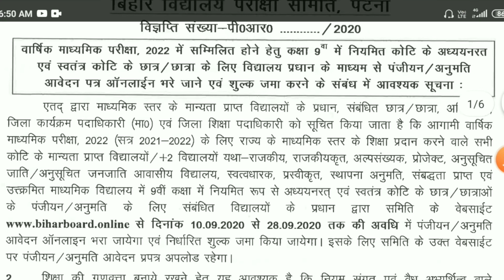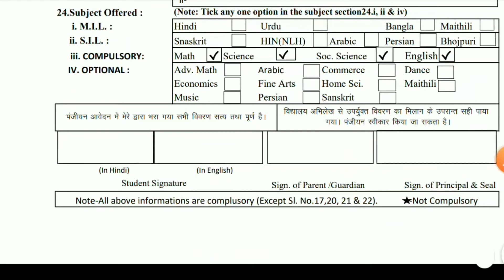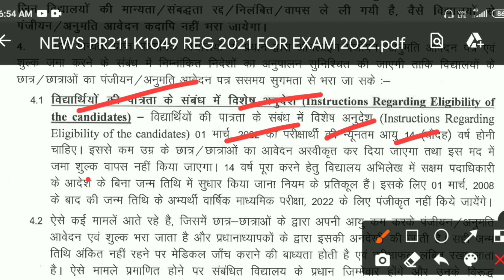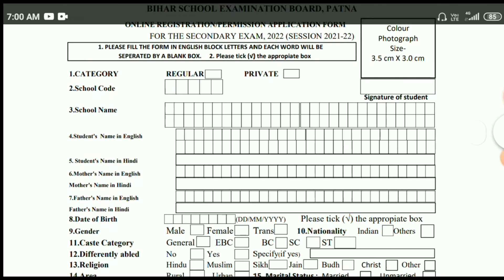Matric Registration 2022 | मैट्रिक परीक्षा 2022 रजिस्ट्रेशन शुरू | Bihar Board Matric Registration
Matric Registration 2022 | मैट्रिक परीक्षा 2022 रजिस्ट्रेशन शुरू | Bihar Board Matric Registratio

👉मैट्रिक परीक्षा 2022 के लिए  रजिस्ट्रेशन शुरू👉क्लास 9th में पढ़ने वाले बच्चे देखें
👉Bihar Board Matric Registration 2022                                                       👉Matric Registration 2022

दोस्तों ! बिहार बोर्ड से बहुत बड़ी न्यूज आ गई है कि मैट्रिक परीक्षा 2022 के लिए रजिस्ट्रेशन शुरू कर दी गई है. मतलब अभी जो बच्चे वर्ग 9 में पढ़ रहे हैं उनके लिए यह वीडियो देखना बहुत आवश्यक है. वीडियो पूरा देखें इसमें हर तरह की जानकारी दी गयी है जैसे रजिस्ट्रेशन कब तक होगा , कितना फ़ीस लगेगा, रजिस्ट्रेशन में क्या क्या डॉक्यूमेंट लगेगा आदि।

 Your Queries-
9th ka registration number kaise nikalne
9th ka registration ka form kaise bhare
9th ka registration kab hoga
9th ka registration kaise hota
9th ka registration kaise check kare
9th ka registration kaise hota hai
9th ka registration form
9th ka registration number kaise nikalne
9th ka registration ki puri jaankari Hindi me
9th ka namankan form kaise bhare
9th ka form bharne ka tarika
9th ka form kaise hota hai
9th ka registration form kis tarah bhare jata hai.
9th ka form kaise bhartee hai
Bseb new update
Breaking news bseb patana
Bihar board 9th ka registration
Bihar Board Matric Registration 2022  Bihar Board 9th Registration 2022
BSEB Registration 2022
class 9th Registration for 2022 exam varg 9 me padhne walon ke liye registration bsebnewupdate                 Matric Exam 2022 ke liye Registration kab se hoga
बिहार बोर्ड मैट्रिक पंजीयन 2022
Bihar Board Matric Registration 2021
Matric ka registration
kab se hoga
Class 9th ka registration kab se hoga
Matric Exam 2022 ke liye registration kab se shuru hoga